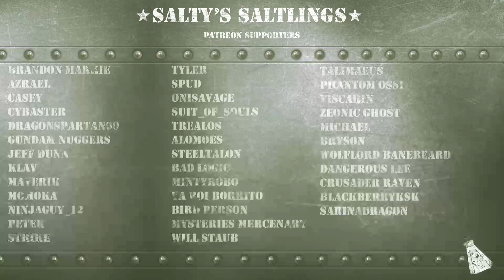Gundam Battle Operation 2: Let my Zaku I crush all!